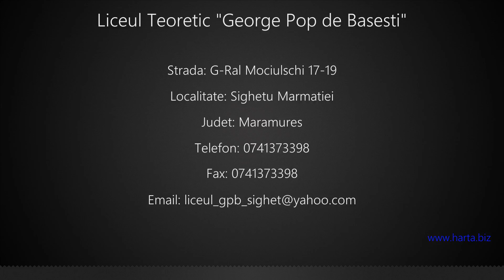Liceul Teoretic "George Pop de Basesti" Sighetu Marmatiei